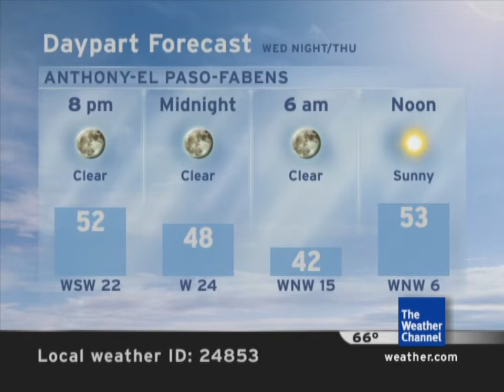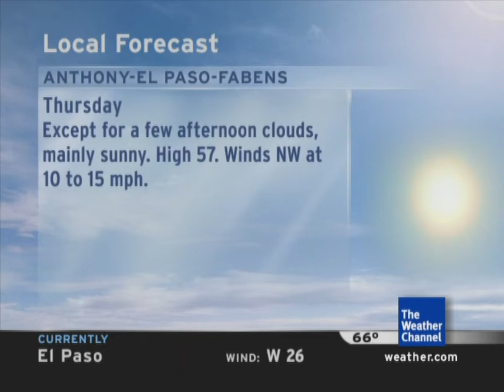IntelliStar 1 SD - El Paso, TX (2/16/22)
Finally got some replacement hard drives after the old one pooped out. Nice to see this specific graphics set back again.

Q/A:
1. Is that a real IntelliStar 1 SD unit? Yes
2. Can you give me graphics/resources/software? No. The contents of the IntelliStar system is still copyrighted, and cannot be shared. While the hardware was purchased legally, that does not give me the right to share it with others. (Think about how you don't have the right to freely give people copies of a DVD you own)
3. Can you record a Star for me at (some location)? I typically don't do requests as it takes quite a long time to manually set up and configure the unit.
4. This should be preserved. The system is dead. Why won't you give it out? While yes, the system in question has been discontinued from active use, elements of the software are still copyrighted and in use in newer versions of the IntelliStar.

Song: What a Fool Believes by Mike Phillips